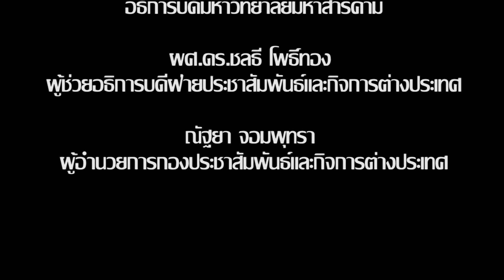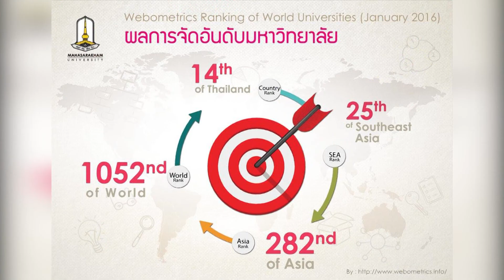สถานทูตสหรัฐอเมริกา นำทีมนักเต้นแลกเปลี่ยนวัฒนธรรม ณ มมส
สถานทูตสหรัฐอเมริกา ประจำประเทศไทย ร่วมกับ คณะศิลปกรรมศาสตร์ มหาวิทยาลัยมหาสารคาม นำทีมนักเต้น STEPHEN PETRONIO COMPANY ทัวร์แลกเปลี่ยนวัฒนธรรม จัดกิจกรรมด้านการแสดงและเต้นรำแก่ผู้พิการ ขยับ

กายสื่ออารมณ์ พร้อมแลกเปลี่ยนวัฒนธรรมกับนิสิตสาขาวิชาศิลปะการแสดง คณะศิลปกรรมศาสตร์ มหาวิทยาลัยมหาสารคาม

ภาพ/ข่าว : บุณฑริกา ภูผาหลวง
วิดีโอ / ตัดต่อ : พัฒนะ  พิมพ์แน่น
เสียงบรรยาย : พัฒนะ  พิมพ์แน่น